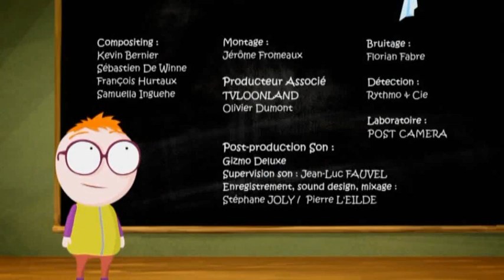Raymond - Une soirée chez les grands